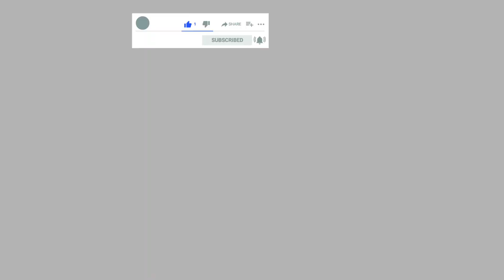Fahad Ka Nikkah Done | VLOG 93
Daily lifestyle vlogging hy simple …